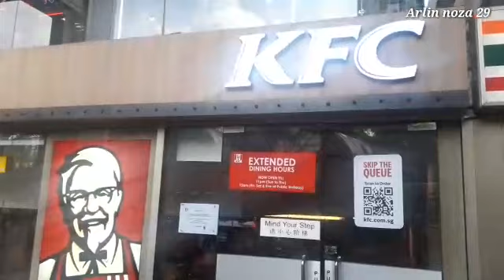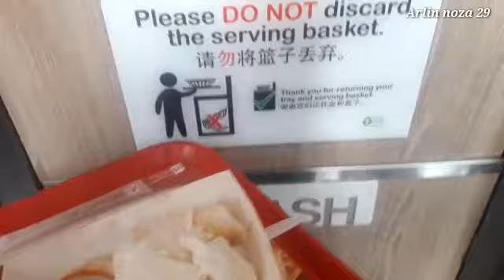KFC NONYA SINGAPORE TERBARU 2020 || RASANYA PENUH DENGAN REMPA REMPA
Nyobain kfc nyonya  terbaru singapore
Di far east plza
Rasanya penuh dgn rempa rempa
Atau bumbu bumbu yang lengkap